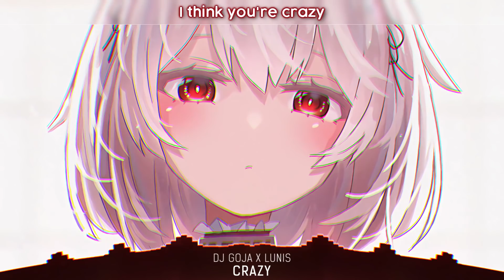Nightcore - Crazy (Dj Goja x Lunis) - (Lyrics)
Song: Dj Goja x Lunis - Crazy
Label: Magic Records

Lyrics:

Even your emotions have an echo in so much space

Possibly

Come on now, who do you
Who do you, who do you
Who do you think you are?

Ever since I was little
Ever since I was little it looked like fun
And there's no coincidence I've come
And I can die when I'm done

But maybe I'm crazy
Probably